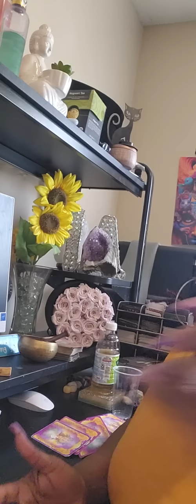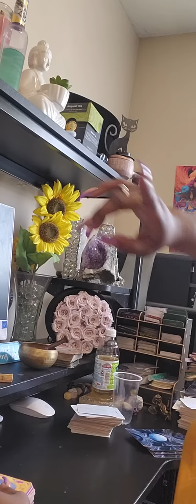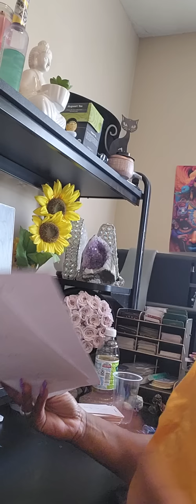somebody running a ponzi scheme / police going to jail for se*ual harassment / other messages